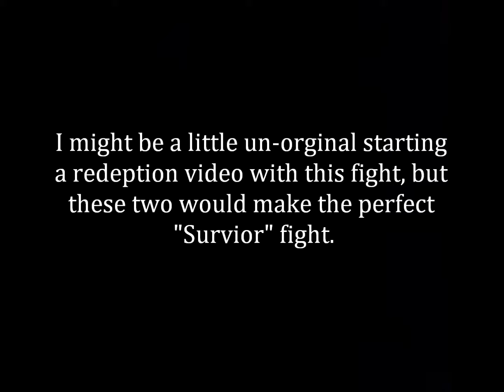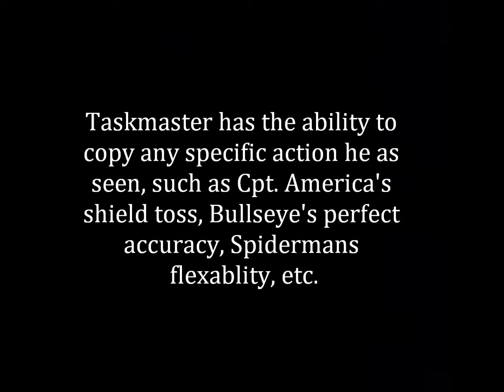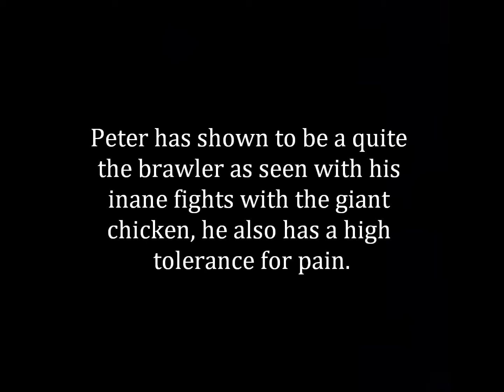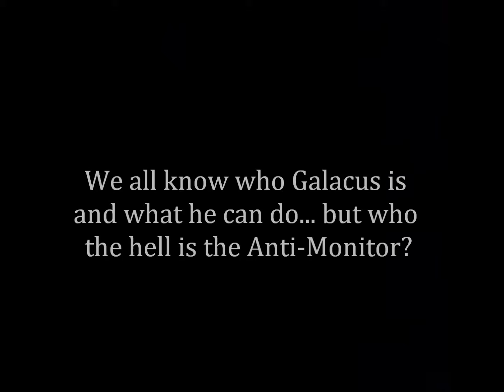My Death Battle! ideas (Redemption)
I've made three god awful death battle videos in the past, it's time for a one final good fourth one. Fortunately for you, I've deleted all three of them, mostly because I knew  they couldn't live. I do thank Screw Attack for actually liking those videos, i probably wouldn't have as much success that i have today without them, unless people really wanted a seven minute long video featuring not even all the alien species in Star Wars. Enjoy the video!